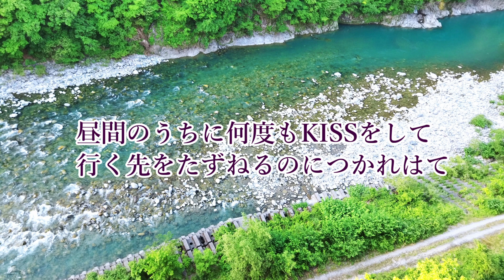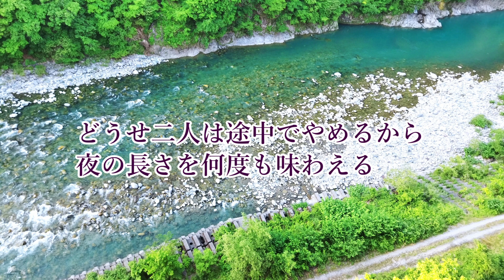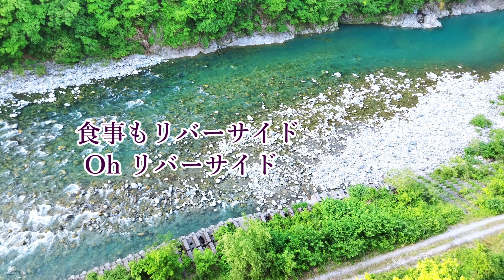【Mai】 リバーサイドホテル/井上陽水【Synthesizer Vカバー曲】Riverside Hotel/Yousui Inoue ：Mai Cover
Maiさんに井上陽水が合う気がしたので

コーラス：夏色花梨

ヤマハミュージックデータショップさんのMIDIを編集して利用しました。